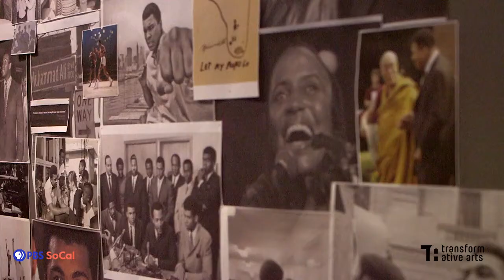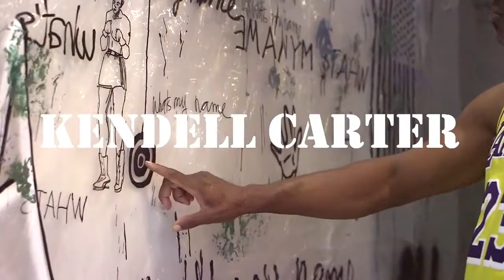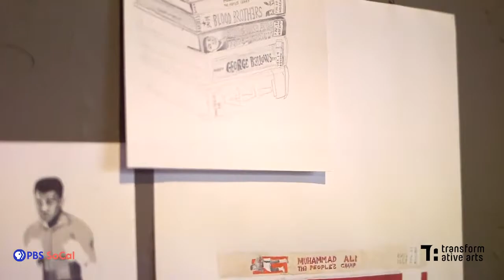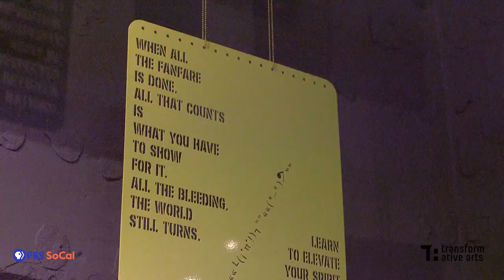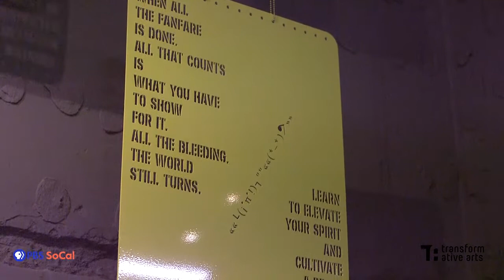Transformative Arts x PBS SoCal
Curator: jill moniz
Artists: April Banks, Edgar Arceneaux, Kendell Carter, Kuamen, Mariángeles Soto-Diaz, Manuel López, Veronica De Jesus